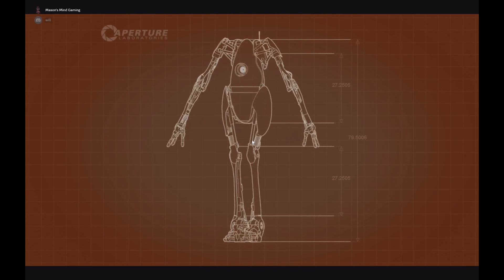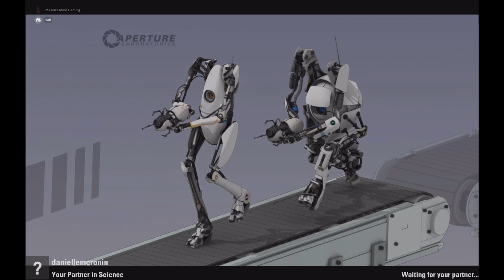Portal 2 Co-op Episode 1.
Hello everyone today I will be playing Portal 2 Co-op with my friend Will, Sorry Will can't talk though, he doesn't have a Mic and we didn't know it wouldn't record.